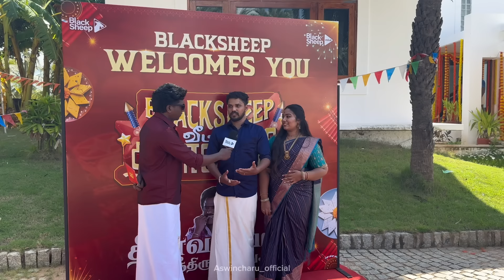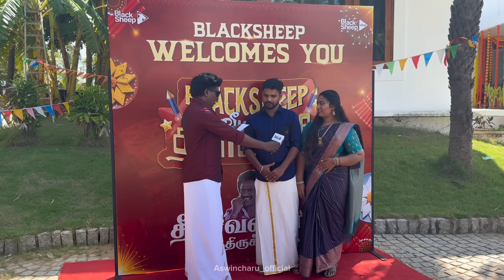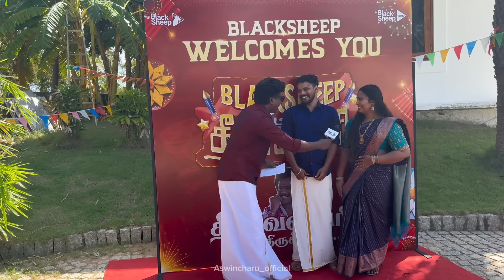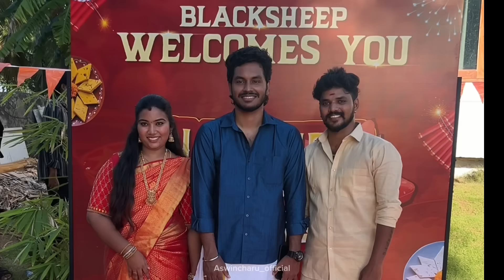🥹♥️GOOD NEWS😍வாழ்க்கைல ரொம்ப முக்கியமான தருணம்🥺🫂aswincharu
Hey Uravugaley ♥️…

Indha Video Ungaluku Pudikum nu nenaikaren😍…indha madhiri inimel neraiya videos varum😇engaluku Support pannunga Uravugaley 🔥😍எங்கள் லட்சியம் உங்கள் கையில்🙏🥹♥️🫂🌎